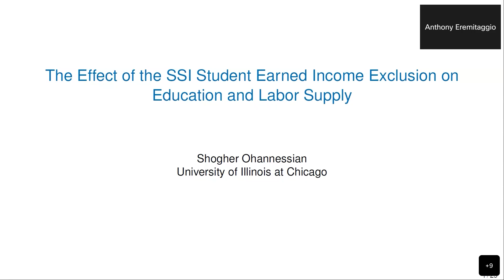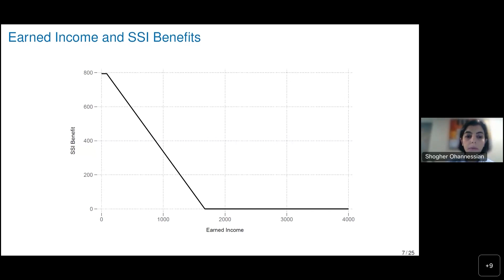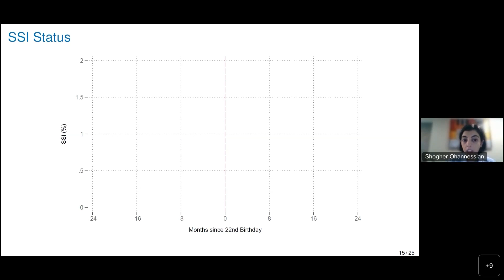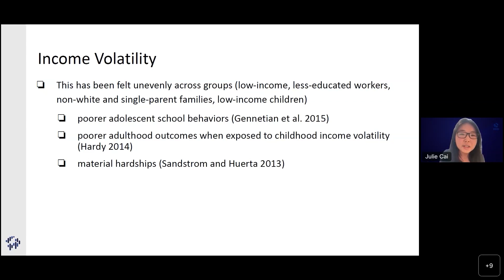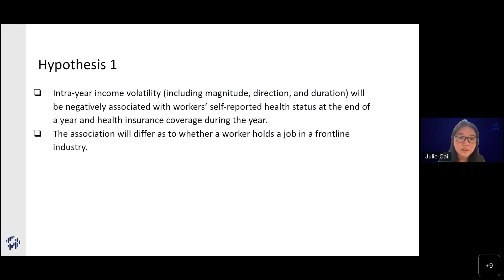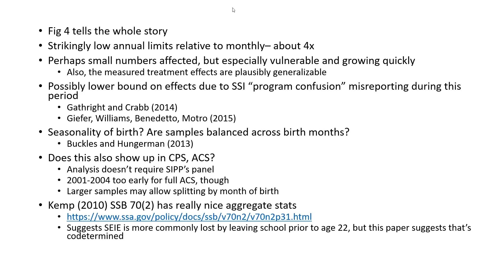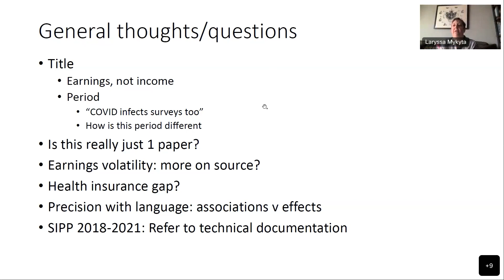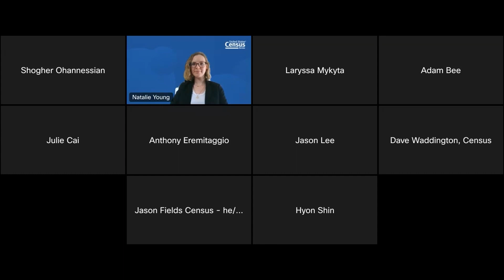2023 SIPP Conference - Day 1 - Session 3 - "Health & Disability"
Presentations and discussion from the "Health & Disability" session of the 2023 Virtual SIPP Conference.